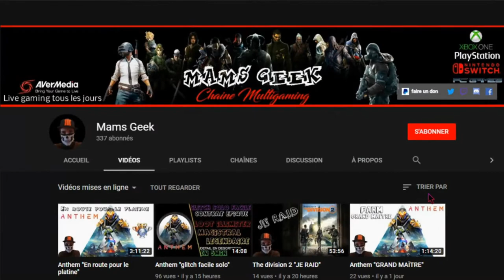Meilleur Kill Part 1